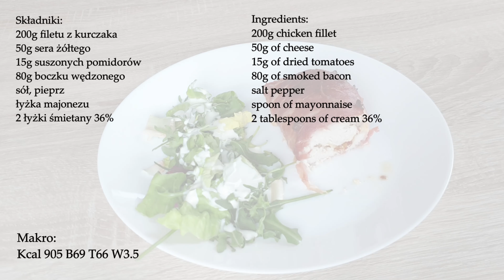Filet z kurczaka zapiekany w bekonie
Propozycja dania obiadowego - kurczak zawinięty w bekonie.  W środku idealne połącznie sera i pomidorów. Całości dopełnia śmietanowy sos😋

Makro:
Kcal 905 B69g T66g W3.5g

Składniki:
200g filetu z kurczaka
50g sera żółtego
15g suszonych pomidorów
80g boczku wędzonego
sół, pieprz
łyżka majonezu
2 łyżki śmietany 36%